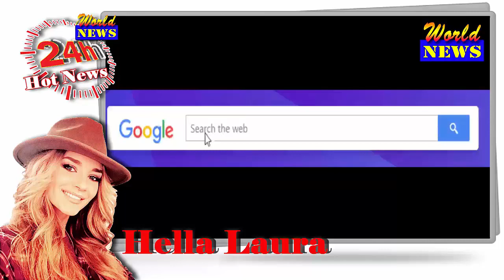Megan Barton Hanson flaunts her assets in a barely there one-piece for Ann Summers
She never shies away from flaunting her assets and slipping into a sexy ensemble.  And Megan Barton Hanson looked nothing short of sensational as she modelled racy lingerie for Ann Summers.
Love Island's Megan Barton Hanson dons racy lace top and skintight black trousers as she makes an appearance at Ann Summers in London.